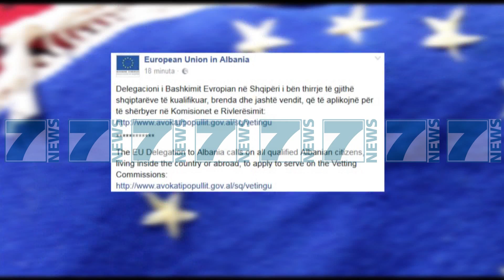BASHKIMI EUROPIAN APEL “APLIKONI PER KOMISIONET E RIVLERESIMIT” - News, Lajme - Kanali 15